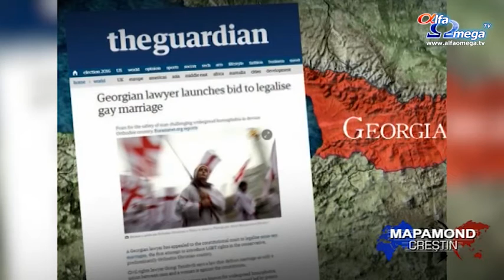Georgia lupta pentru pastrarea valorilor familiale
La 25 de ani după prăbușirea Uniunii Sovietice, prim-ministrul Georgiei spune că legătura cu Occidentul e în interesul țări sale.
„Există o dorință a populației georgiene să aibă legături cu Occidentul, cu Europa”, a spus prim-ministrul.
Mica țară Georgia e așezată între Rusia și Turcia. Deși majoritatea e în favoarea unor relații mai apropiate...
„Nu spunem că suntem împotriva Occidentului. Întotdeauna am spus că sunt de acord occidentalizarea selectivă a GeorgieiVom adopta lucrurile productive de la voi, dar vom arunca toate ideile absurde. Din nefericire, în cazul de față, asta înseamnă că standardele voastre pseudo-morale trebuie să stea în afara Georgiei”, a spus Levan Vasadze.
Vasadze e un proeminent om de afaceri din Georgia și un susținător al familiei. Standardele pseudo-morale la care face referire sunt eforturile Americii și ale Uniunii Europene să forțeze Georgia să accepte practicile homosexuale și căsătoriile între persoane de același sex.
„Dacă vreți să acceptați un comportament sexual indecent, puteți să o faceți. Dar dacă eu cred că e vorba de un păcat rușinos, vreau să rămân într-o societate care mi se permite să spun asta”, a mai zis acesta.
Spre consternarea lui, parlamentul georgian, sub presiunea Uniunii Europene și cu ajutor din partea grupurilor ce susțin homosexualitatea, au aprobat o lege controversată în 2014, făcând ilegală discriminarea împotriva oamenilor pe baza orientării sexuale. Vasadze spune că decizia contribuie la legalizarea homosexualității în Georgia și că are scopul de a distruge familia.El e de părere că se dă un război în fiecare sufragerie sau dormitor, acolo unde dorm soțiile și copiii noștri.
Războiul se răspândește acum în școlile georgiene, unde copiilor cu vârste de peste 8 ani și se predă teoria sexelor. Tinatin Khorbaladze este directoarea unei organizații ce susține familia. Ea spus că ținta lor e simplă, dar alarmantă.
„Vor să schimbe gândirea copiilor ca ei să fie deschiși și să accepte lucrurile pe care generația mea și cele mai în vârstă le consideră inacceptabile. Suntem responsabili de viitorul acestei țări, al copiilor noștri și al generației următoare”, a declarat ea.
Georgia este conservatoare. Peste 80% din populație spun că aparțin Bisericii Ortodoxe și majoritatea dintre ei sunt de acord cu aceasta în respingerea altor relații decât cele heterosexuale.
Dar nu toți sunt de acord cu poziția Bisericii față de căsătorie. Unele grupuri ce luptă pentru drepturile omului au etichetat această țară ca fiind una dintre cele mai homofobice națiuni din lume.
Giorgi Tatishvili este transsexual. Foarte rar oferă interviuri, dar a fost de acord să se întâlnească cu echipa noastră la o locație secretă din capitală. El este un avocat al comunității LGBT și spune că a plătit un preț pentru asta. Tatishvili a ajuns pe prima pagină a ziarelor ca prima persoană care a intentat proces la Curtea Constituțională pentru căsătoriile între persoane de același sex. Procesul e încă în curs.
Te temi pentru viața ta?
Da, pentru că viața mea e în pericol în Georgia, nu doar din cauza orientării mele sexuale, ci și din cauză activităților profesionale.
Majoritatea georgienilor cred că stilul tău de viață este păcătos și spun că le distrugi țara.
Știu că așa stau lucrurile și nu mă surprinde că oamenii cred asta. Principiile laicismului sunt încălcate în Georgia. Biserica Ortodoxă pune foarte mare presiune asupra societății ca să fie sigură că drepturile omului nu se extind pentru a include homosexualii.
Între timp, Levan Vasadze se îngrijorează că presiunea de a accepta homosexualitatea în Georgia se va intensifica după decizia Curții Supreme de anul trecut de a legaliza căsătoriile între persoane de același sex, în America. El consideră că, după această decizie, multora le e teamă să vorbească împotriva homosexualității.
„Nu-ți mai poți spune liber părerea despre ce e rușinos. Ești crucificat pentru acest lucru. Este eradicat întregul concept al păcatului. Metamorfoza limbii engleze este uluitoare. Am studiat-o de mic copil și îmi amintesc că „rușine” înseamna rușine. Acum, când cineva îl folosește, se referă la milă. Vedem o deformare a conceptului de rușine”, a spus acesta.
Vasadze se roagă ca Georgia să nu ajungă niciodată așa. El își îndeamnă concetățenii să fie îndrăzneți în proclamarea adevărului, cu dragoste.
Stiri crestine - Mapamond crestin 622 - 19 iunie 2016. Ultimele stiri crestine